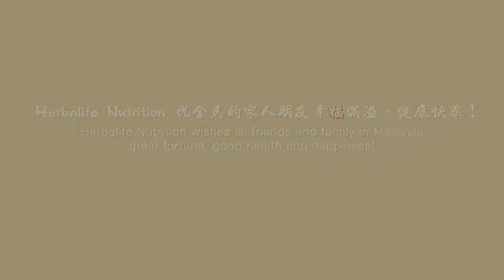康宝莱 | 贺宝芙 马来西亚 - 传。承。恭喜发财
年節將近，在這裡分享給所有正在減重、或已經進入維持期、甚至是打算減重的客戶與朋友。

濃縮蘆薈汁：消炎、鎮定、安撫。
功效：調節腸胃功能、有效解除宿便、腹瀉、胃脹氣、幫助奶昔加倍吸收。讓減重、増重、保建的速度加倍。

草本茶：也叫運動茶或懶人茶。內含咖啡因比一般咖啡少1/2至1/3。
特色：提高新陳代謝10%。喝一杯500CC等於跑操場一圈。含綠茶成分含多酚類，可保護身體對抗發炎症狀及提升免疫系統。故可抗老化、防癌、排除毒素與自由基、亦可解酒醒腦、集中注意力、修補斷裂的小腸絨毛。

植物奶昔：草莓、香草、巧克力、卡啡、巧餅
特色：內含人體每天所需六大營養，由其內含18種胺基酸，其中9種是人體無法製造。
胺基酸是蛋白質的小分子，最適合嬰兒及老年人使用。
內含葉酸更是懷孕婦女不可或缺營養補充品。
內含維生素、礦物質不可用熱水沖泡，會破壞營養成份。
功效：保健－提供人體每天需要200多種營養 讓細胞有效進行修護 》活化 》再生。提高免疫系統能力並幫助我們做到營養~消化~吸收~代謝~四個基本動作並幫助細胞再生。
減重－替代兩餐 僅提供170卡熱量、相當於一個蘋果熱量，有效減重。
増重－重建小腸絨毛、增加吸收功能、蛋白質長肌肉。

马上联络我吧！